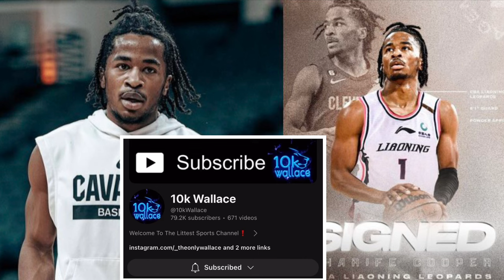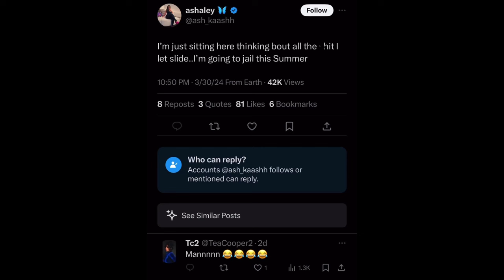Sharife Cooper Signs To A Chinese Team With Ash Kaash..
Sharife Is In China…